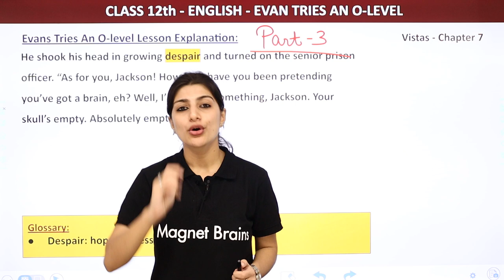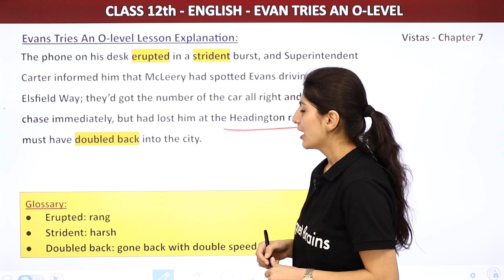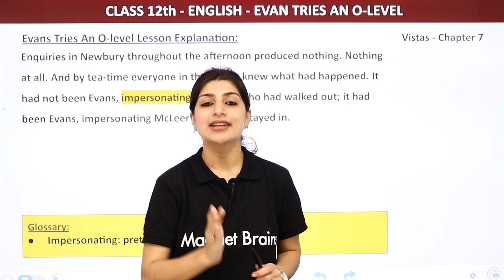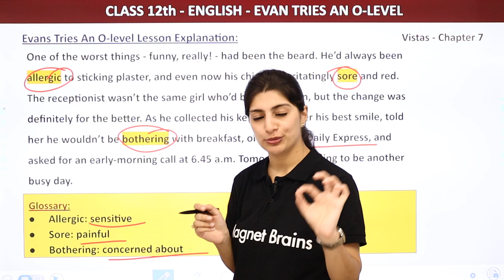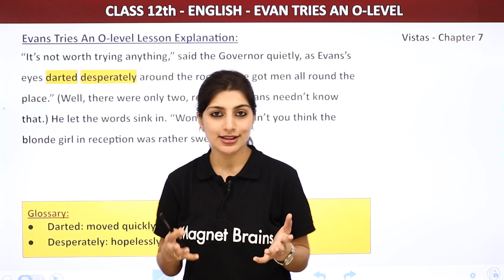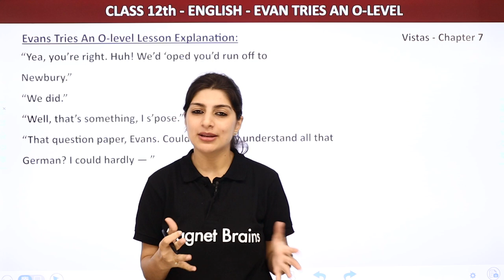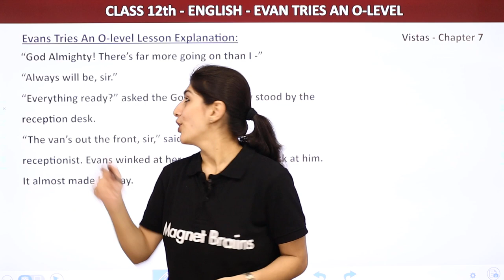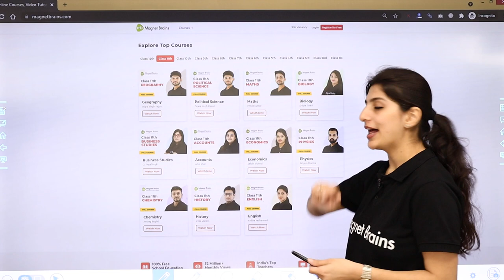Evans Tries an O-level - Explanation (Part 3) | Class 12 English Vistas Chapter 7 (2022-23)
✔️ Class: 12th
✔️ Subject: English
✔️ Chapter: On the Face of It (Chapter 7)
✔️ Topic Name: Explanation (Part 3) - Evans Tries an O-level
✔️ Topics Covered In This Video: This video is about Anisha Mam's Part 3 of her explanation of Chapter 7 of the English Vistas textbook for Class 12 for the 2022-23 academic year. In this part of the explanation, Anisha Mam focuses on the story of Evans' journey to success in attempting his O-level examination despite all odds. She discusses the various challenges Evans faced, the strategies he employed to overcome these challenges, and the lessons we can learn from his story. The YouTube video should also explain how these lessons can be used by students to better handle their academic journey. It should also discuss the significance of hard work, perseverance and dedication in achieving one's goals.
00:00 Introduction: Evans Tries an O-level - Explanation
00:58 Evans Tries An O-level Lesson Explanation Part 3
53:19 Website Overview

class 12 english chapter evans tries an o-level question answers
evans tries an o-level summary
evans tries an o-level summary in hindi
evan tries o-level
class 12 english vistas chapter 8 summary
class 12 english vistas chapter 7 summary in hindi
evans tries an o-level pdf